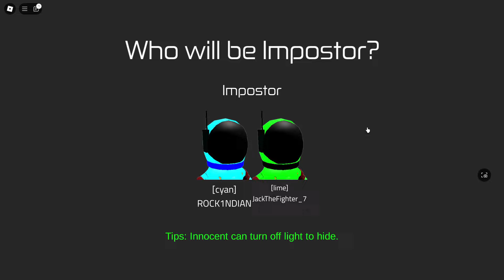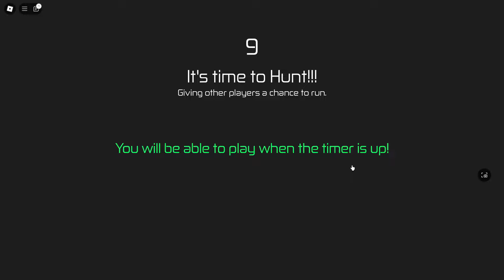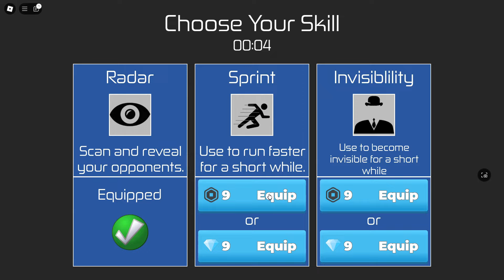Roblox Hide And Seek Between Imposter And Crew In Amos us